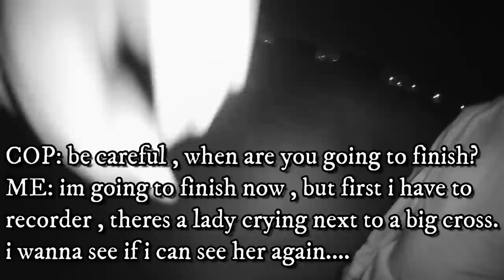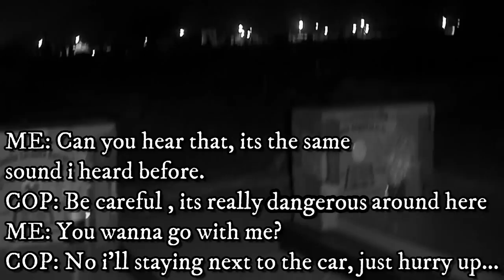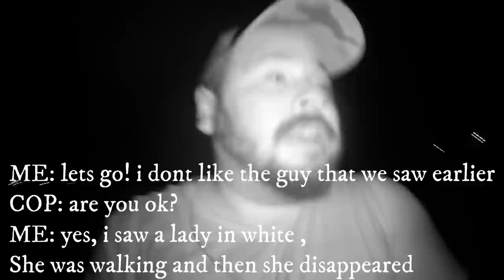CAUGHT ON CAMERA / TERRIFYING ENCOUNTER WITH THE LADY IN WHITE (DANGEROUS AREA)